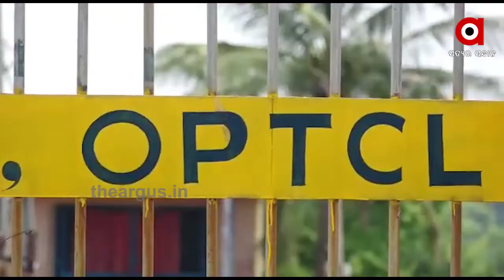ଶକ୍ତି ମନ୍ତ୍ରୀଙ୍କ ଜିଲ୍ଲାରେ ଅନ୍ଧାର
ଅଧପନ୍ତରିଆ ଅବସ୍ଥାରେ କେସିଙ୍ଗା ଗ୍ରୀଡ ସବଷ୍ଟେସନ । ଅବଧି ସରିଲାନି ପ୍ରକଳ୍ପ ସରୁନି । କେସିଙ୍ଗା ଗ୍ରୀଡ ସବଷ୍ଟେସନକୁ ଅପଗ୍ରେଡ କରି 220 କେଭ ସବ ଷ୍ଟେସନ କରାଗଲା ।  ଧାର୍ଯ୍ୟ ସମୟଠାରୁ 2 ବର୍ଷ ଅଧିକ ବିତି ସାରିଥିଲେ ମଧ୍ୟ ଏହା ସଂମ୍ପୂର୍ଣ୍ଣ ହୋଇପାରି ନାହିଁ ..